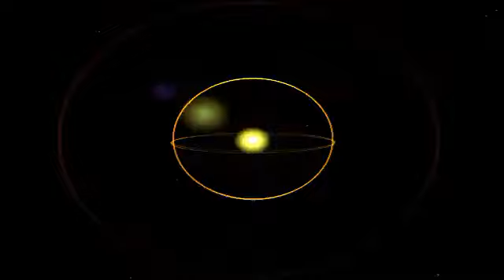09 Dj Seto feat Angelika - House Energy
09 Dj Seto feat   Angelika - House Energy